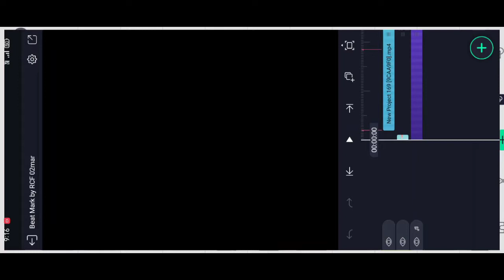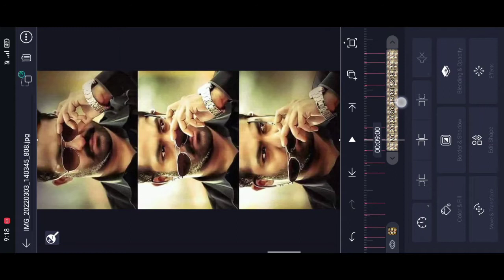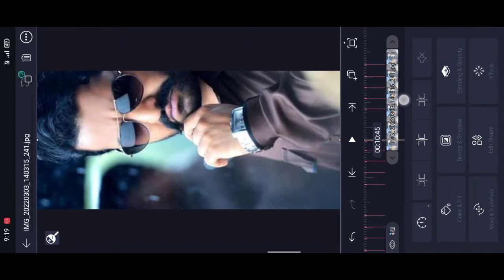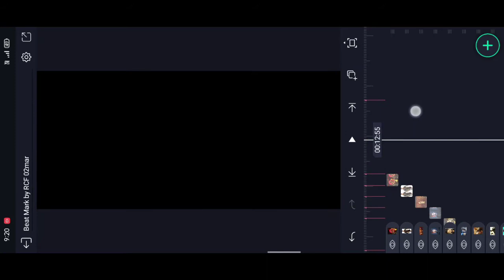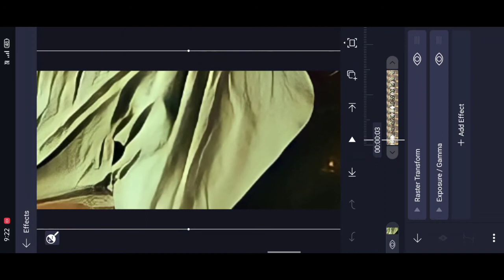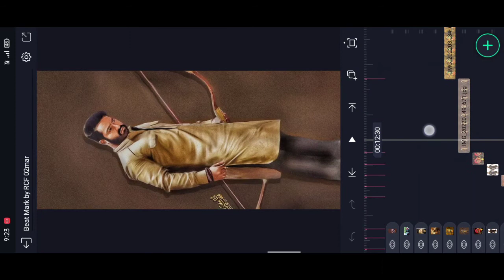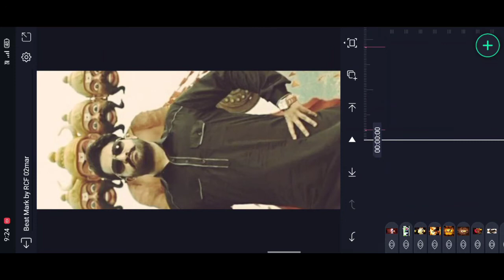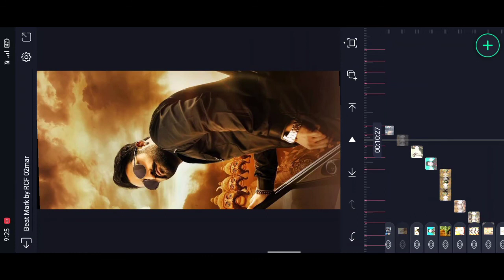🔥𝐓𝐫𝐞𝐧𝐝𝐢𝐧𝐠 𝐌𝐚𝐬𝐬 𝐁𝐨𝐲𝐬 𝐀𝐭𝐭𝐢𝐭𝐮𝐝𝐞 𝐋𝐲𝐫𝐢𝐜𝐚𝐥 𝐒𝐭𝐚𝐭𝐮𝐬 𝐄𝐝𝐢𝐭𝐢𝐧𝐠 𝐢𝐧 𝐀𝐥𝐢𝐠𝐡𝐭 𝐦𝐨𝐭𝐢𝐨𝐧 𝐑𝐚𝐯𝐚𝐧𝐚 𝐀𝐭𝐭𝐢𝐭𝐮𝐝𝐞 𝐒𝐭𝐚𝐭𝐮𝐬 𝐄𝐝𝐢𝐭𝐢𝐧𝐠